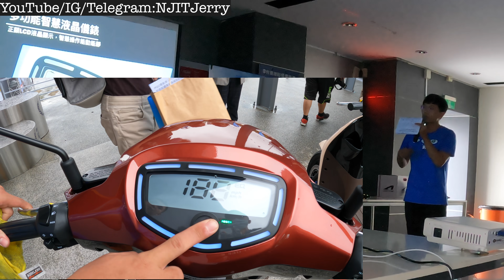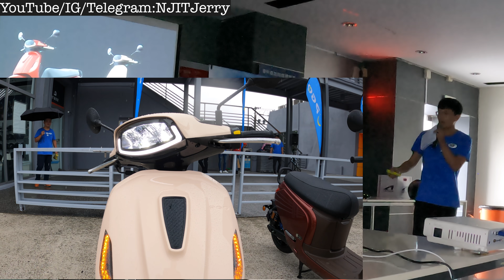2020/09/24 PGO ur1+ 新車發表會 @ 桃園市桃園區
繼先前推出「Hello Kitty」版Ur1電動機車後，PGO摩特動力今（24）日也帶來擁有賽車氛圍的Ur1+跑車版，透過917藍、銀黑兩種利曼賽車配色、類碳纖維飾板等展現跑車浪漫風情。新Ur1+在扣除最高補助31,000元後，最低售價只要64,800元起，9月底完成領牌再送3,000元精品卷、首年月付499吃到飽電池資費、2年5次保養、Aston CJ500安全帽（限量100名）等優惠。

最後的字幕是
『電動車的選擇 越來越多了喔』